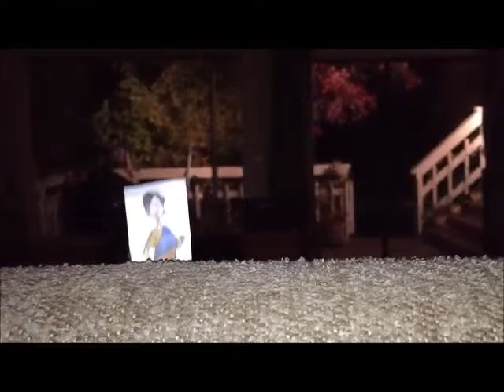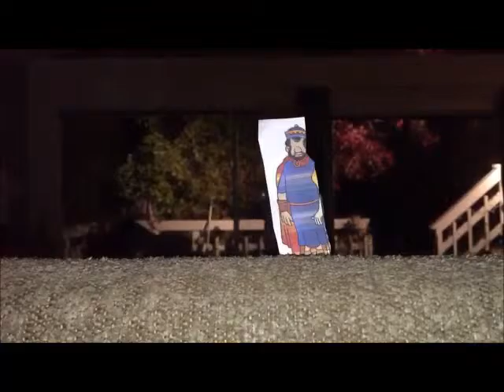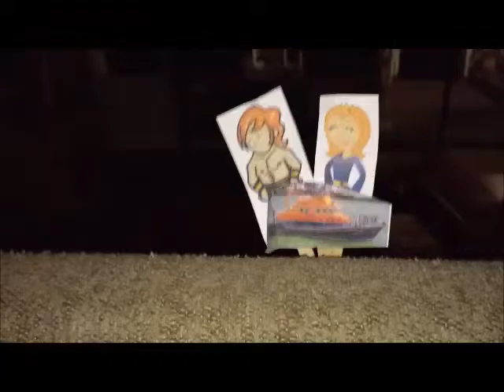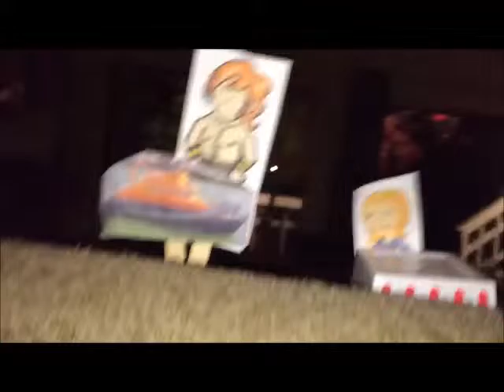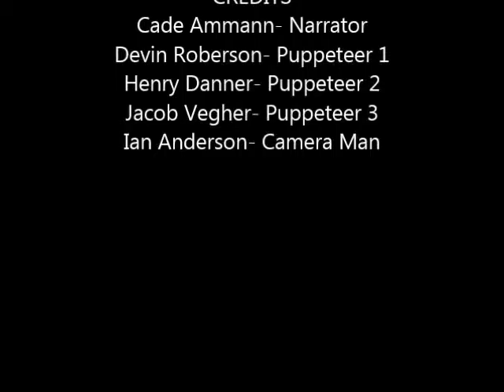Greek Myth: Theseus and Minotaur